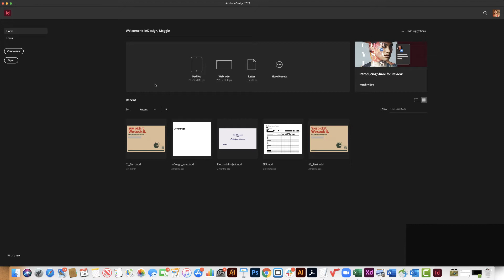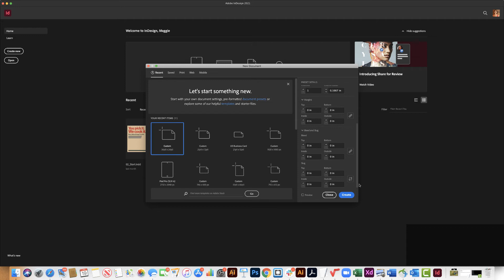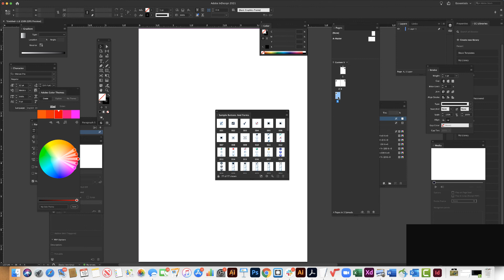Creating a Card in Adobe InDesign: Setting up your Workspace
In this video I will show you how to set up your workspace to create a birthday card.